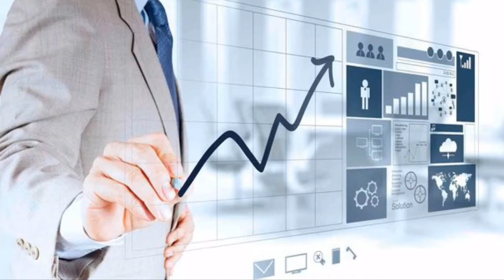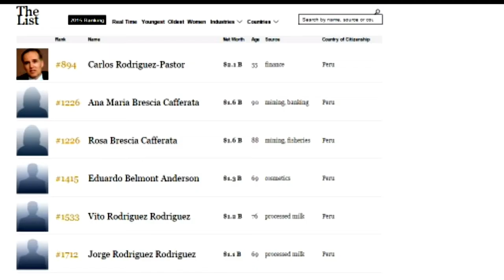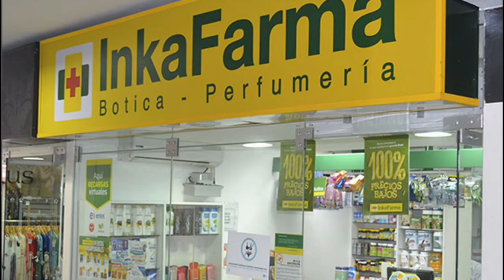el mas millonario de peru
EL MAS MILLONARIO DE PERÚ O EL HOMBRE MAS RICO DE PERÚ:

Carlos Tomás Rodríguez Pastor Persivale. es un empresario peruano, líder de Intergroup Financial Services Corp, propietario del Grupo Interbank. En la actualidad, está considerado el hombre más rico del Perú. Además ocupa el puesto 679, en la lista de Forbes con una fortuna valorizada en $3.7 billones.

Carlos Rodríguez Pastor Persivale, nació 11 de abril de 1959 en lima peru es Hijo del empresario y político Carlos Rodríguez Pastor Mendoza y de la pintora Haydée Persivale Serrano. Estudió en el Colegio Inmaculado Corazón hasta 1968, cuando tenía 9 años y el golpe de Estado obligó a su padre, director ejecutivo del Banco Central de Reserva, a exiliarse al año siguiente, trasladándose a Ecuador y luego instalándose en California.

En agosto del 2011, Bloomberg lo consideró uno de los 8 "multimillonarios ocultos" del mundo, hasta que, en marzo de 2012, la revista Forbes, lo colocó en la lista de los más ricos. Ese mismo año fundó InRetail, holding que administra supermercados (Supermercados
Peruanos), centros comerciales (Real Plaza) y farmacias (InkaFarma). Hoy en día la revista Forbes lo úbica en el puesto 679 de los 2043 millonarios, con una fortuna de US$ 3,100 millones.

No ponga atencion a estas palabras:
el hombre mas rico de peru
el millonario de peru
el hombre mas millonario de peru
hombre mas rico de peru
millonario peruano
millonario peruano sorprende mundo
el millonario del mundo
carlos rodriguez pastor
carlos rodriguez pastor biografia
carlos tomas rodriguez
dueño de interbank
interbank
interbank peru
banco interbank peru
peru
peruano
estados unidos
donald trump
rusia
australia
robin 450